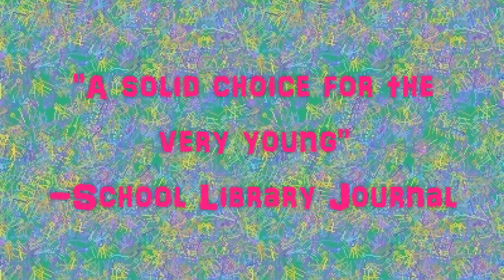BOOM BOOM by Sarvinder Naberhaus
Picture book trailer for BOOM BOOM
Written by: Sarvinder Naberhaus
Illustrated by:  Margaret Chodos-Irvine
Published by: Beach Lane Books - 2014
Music:  The Four Seasons (Vivaldi) Performed by John Harrison with the Wichita State University Chamber Players -  freemusicarchive.org
Video book trailer produced by:  patriciamillerbooks.com
Background: Stars-Complementary-Ameba-19-30 from domainwalrus dot com